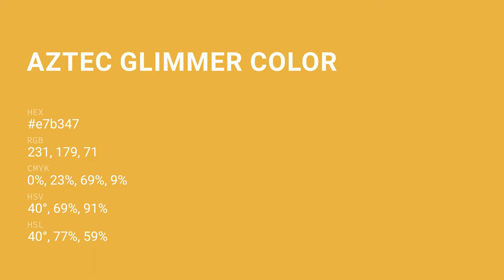Aztec Glimmer color e7b347 hex color - Yellow color - Cool color e7b347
What color is Aztec Glimmer ? e7b347 hex color - Yellow color - Cool color e7b347

Hex e7b347 Color Code is also known as Aztec Glimmer color.